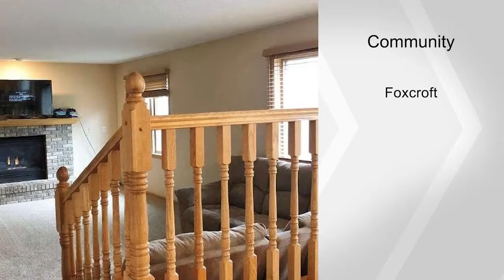1625 Wedgewood Drive NE, Owatonna, MN 55060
4 bedroom home in established neighborhood.  Home offers open floor plan with 3 bedrooms on one level.  Features include wood floors, gas fireplace in family room, maple kitchen cabinets, and more.  Basement level can be finished for an additional bedroom or living area.  Large yard with mature landscaping.  All this located near parks, trails, and golfing.